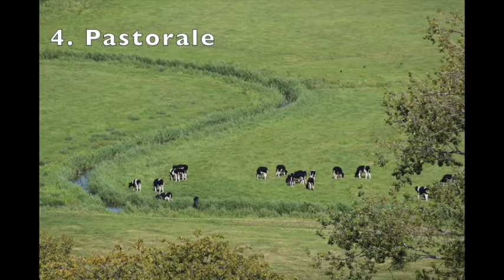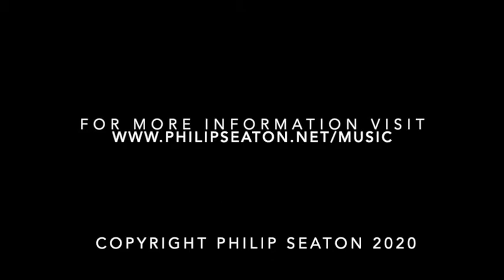Concerto Grosso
This video is a complete performance of Concerto Grosso (scored for wind septet and strings) exported from my composition software. While obviously synthetic, it gives an idea of what the piece sounds like. It will be useful for ensembles considering a performance, or players practicing their parts.